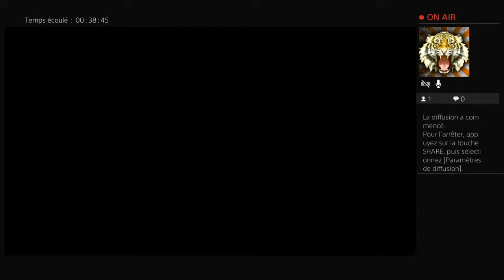Dying light dlc hellraid fr